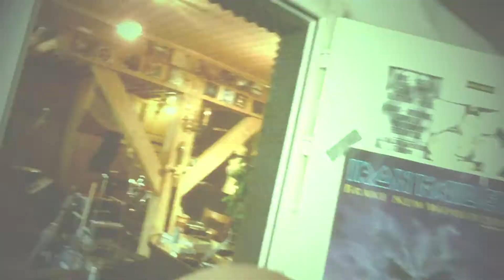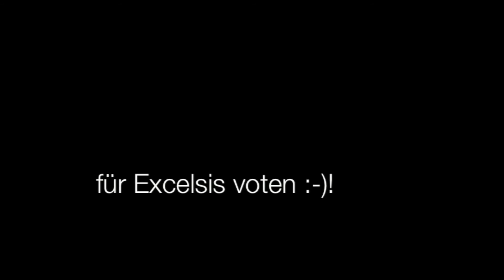Excelsis - Making Of - Joiz TV - Swiss Music Awards Voting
Ein kleines selfmade Making of über die Reportage des TV-Senders Joiz, im Rahmen des Swiss Music Awards voting der Migros Wildcard!

PLEASE VOTE 4 US HERE :-)!!

A small selfmade Making OF over the report of the TV-sender Joiz, in the context of the Swiss Music Awards voting the Migros Wildcard!

PLEASE HELP US AND SHARE IT !! THANX AND GREETZ